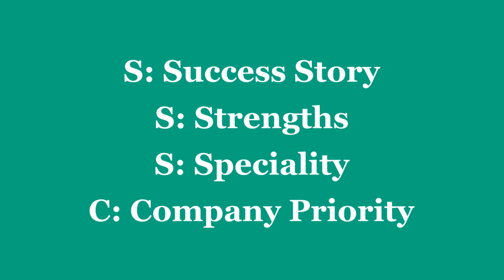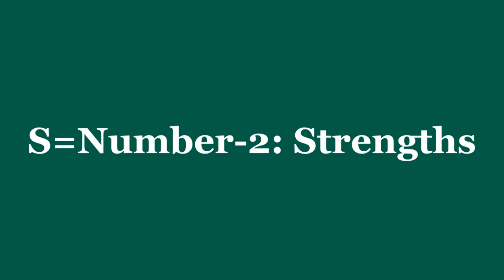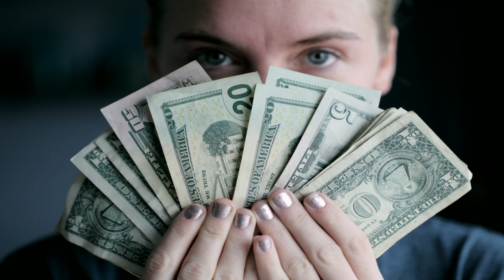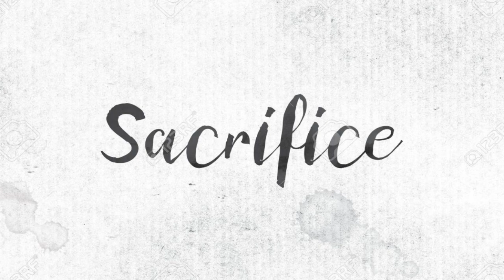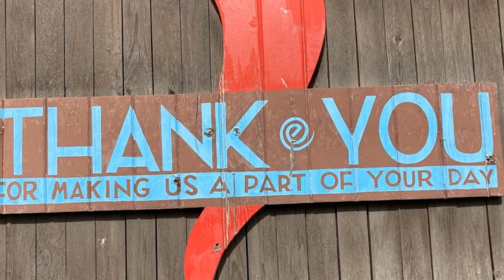SELF Introduction BEST Video || বেষ্ট ফর্মূলা || 3S+1C FORMULA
SELF Introduction BEST Video ||  3S+1C FORMULA. যে কনো ভাল চাকুরী পাওয়ার প্রথপম ধাপ হলো, JOB INTERVIEW। কিন্তু আমরা JOB INTERVIEW কে খুবি ভয় পাই।কারন আমরা জানি না আসলে কিভাবে খুব ভালো JOB INTERVIEW দিয়ে Interview Board এর মন জয় করা যায়। আজকে আমি বলব সেরা ফর্মূলা টি যা আপনাকে সাহায্য করবে আপনার বেষ্ট  Self Introductionদিতে। শুধুমাত্র এই একটি প্রশ্ন ঊত্তরেই আপনাকে নিশ্চিত সফলতা এনে দিতে পারে, নিশ্চিত চাকুরী পাইয়ে দিতে পারে। আশা করছি ভিডিও টি আপনাদের খুব কাজে আসবে। আগামি ভিডিওগূলোতে আমি আরো বেশ কিছু টিপসের কথা বলব যা চাকুরী প্রত্যাশীদের দারুন কাজে আসবে।
যদি আমাদের ভিডিওগুলো আপানাদের ভালো লাগে তবে লাইক, কমেন্ট ও শেয়ার করতে ভুলবেন না। আপনাদের সফলতাই আমাদের সফলতা।